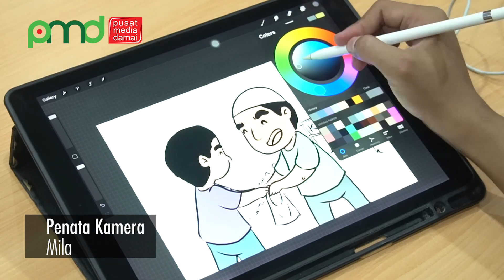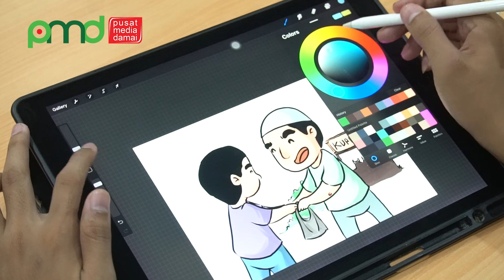Kurban dan Persaudaraan